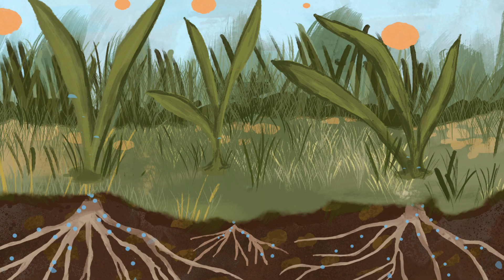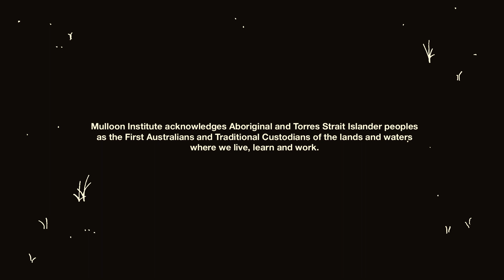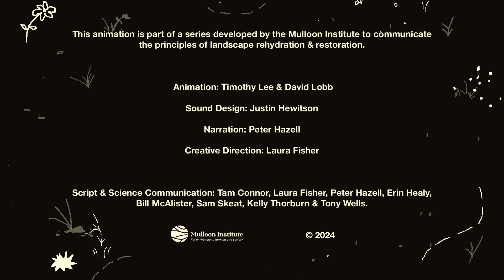Water in healthy landscapes 1: Solar energy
This animation is one of a series developed to support public understanding of the principles of landscape rehydration and restoration.

Animation: Timothy Lee & David Lobb
Sound Design: Justin Hewitson
Narration: Peter Hazell Creative Direction: Laura Fisher & Erin Healy

Script & Science Communication: Tam Connor, Laura Fisher, Peter Hazell, Erin Healy, Laura Norman, Bill McAlister, Sam Skeat, Kelly Thorburn & Tony Wells.

Animations 1 – 5 received funding from the NSW Government through its Environmental Trust, and the Australian Government through a Citizen Science grant.

Animations 6 – 8 received funding from the Australian Government’s Future Drought Fund, and support from the Aridland Water Harvesting Study at the US Geological Survey.

Mulloon Institute is a not-for-profit research, education and advocacy organisation dedicated to sustainable agriculture and land regeneration. It specialises in restoring the healthy movement, storage and cycling of water in landscapes at both property and catchment scales.

Mulloon Institute acknowledge Aboriginal and Torres Strait Islander peoples as the First Australians and Traditional Custodians of the lands and waters where we live, learn and work.